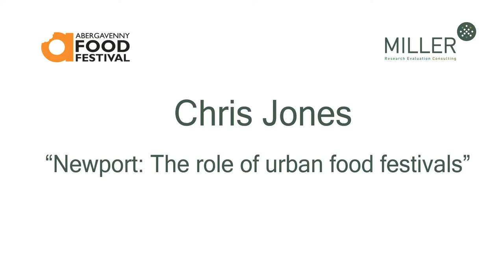Food Conference 2012 - Chris Jones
Chris Jones, Managing Consultant with Miller Research, has been responsible for designing and co-ordinating Newport Food Festival a community-based festival aimed at building a food culture and raising ambitions.